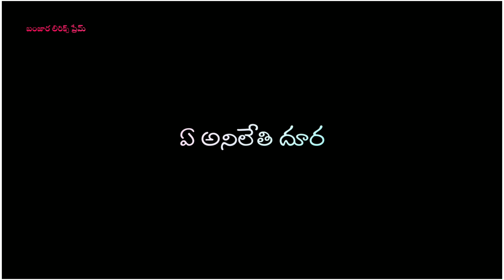balakrishnasingersongs || New banjara love song coming soon.